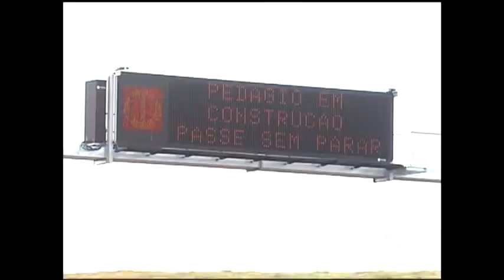Cobrança em pedágio começa dia 27